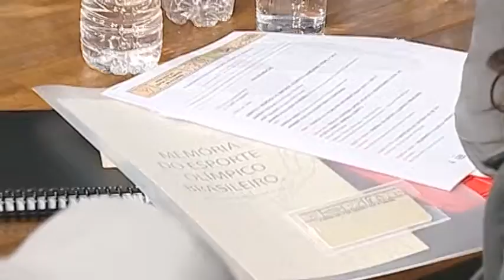Roda de conversa entre atletas e produtores - olhar do atleta sobre a memória olímpica - Parte 2